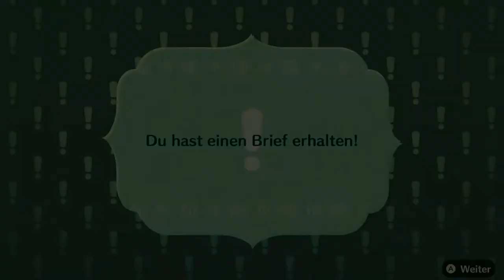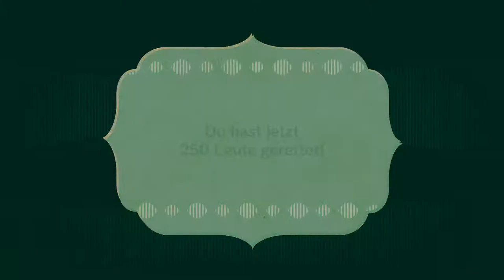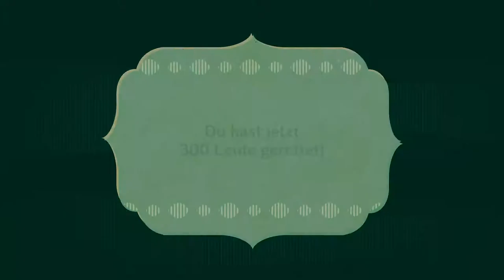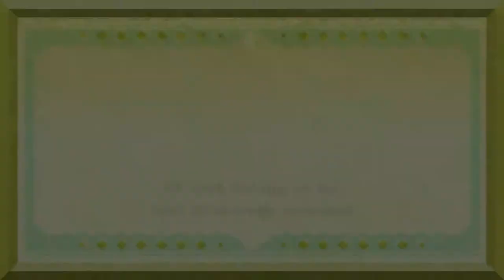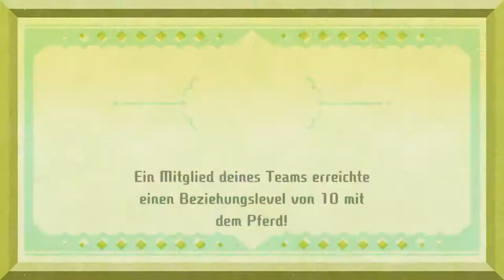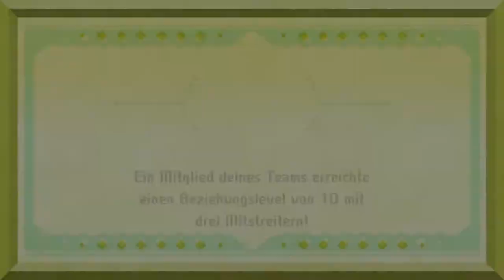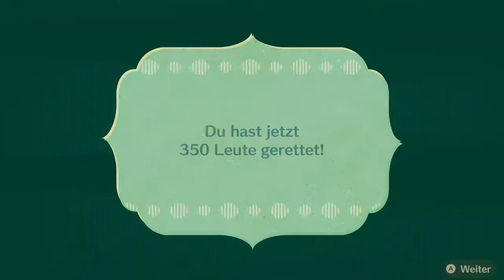Miitopia #14 | Dem Bösen hinterher!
Generell alles eine ziemlich abwechslungsreiche Folge wenn ihr mich fragt.

 🎮Spiel: Miitopia
⌨Plattform: Switch
 ❔Genre: RPG